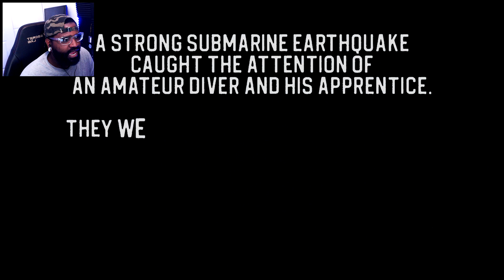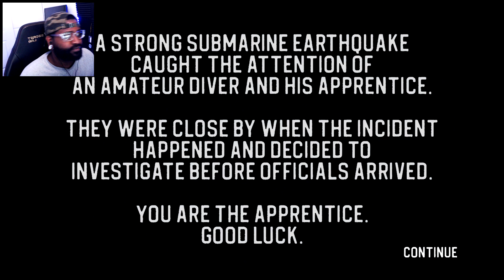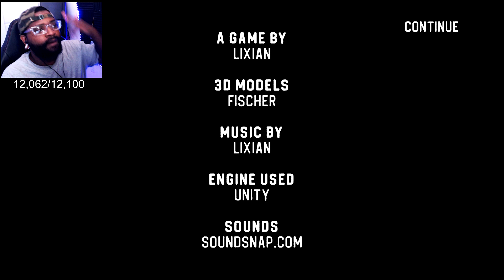Guy Scared Of Water Gets in a Submarine - Sinking Iron Ending (indie Horror Game)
Get The Items That i use Daily For Your Setup!
My KeyBoard
My Mouse
My Monitor
My Webcam
My Graphics Card
Michrophone Stand
My Desk